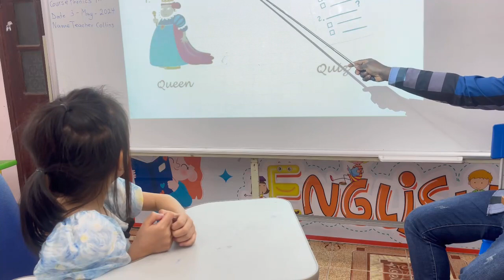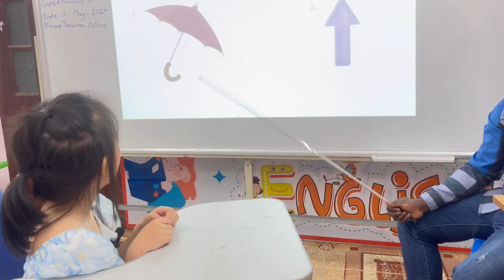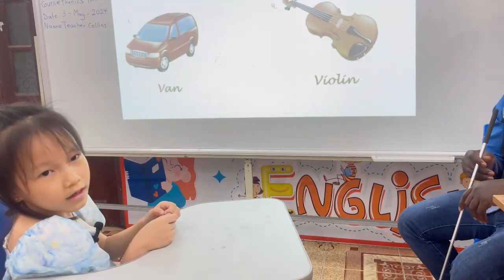Nguyễn Hoàng Tú Anh - Video Final Test 1A37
ANH NGỮ QUỐC TẾ ECOLINK HƯNG YÊN 100% GV NƯỚC NGOÀI
🏠Địa chỉ : 128 Phạm Ngũ Lão - Quang Trung - Thành Phố Hưng Yên